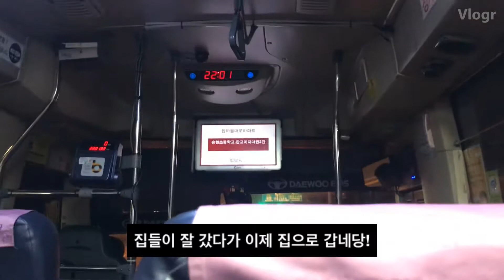021619_집들이,한강러닝,따릉이,판교현백,집들이선물